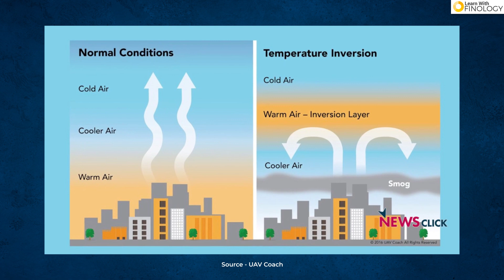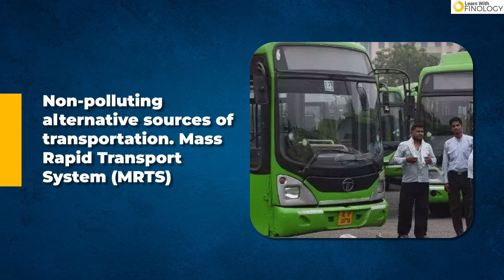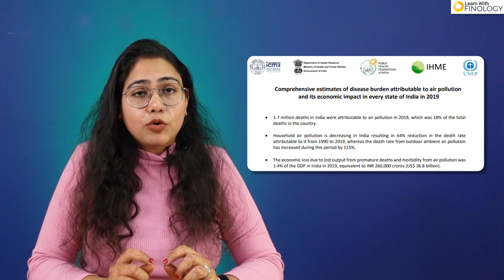Why is Delhi so polluted? | Will Delhi ever recover?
Delhi the capital of India is well known for its abnormally high pollution levels. Watch this video that'll breakdown the reasons behind this pollution.